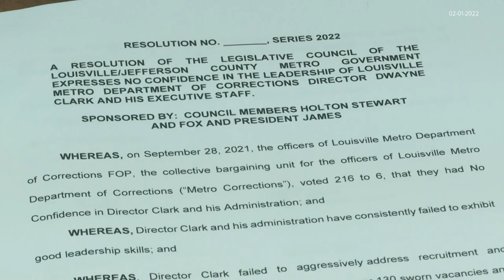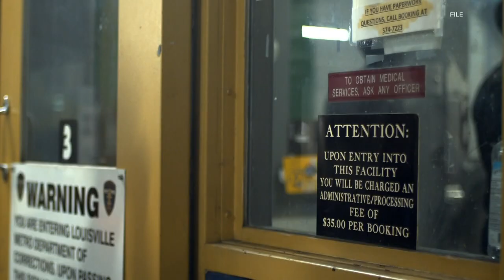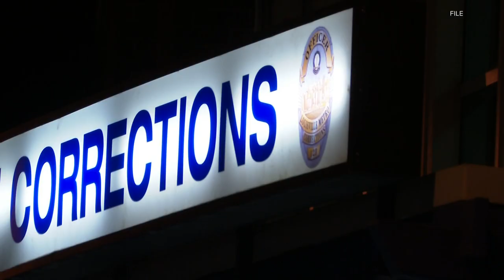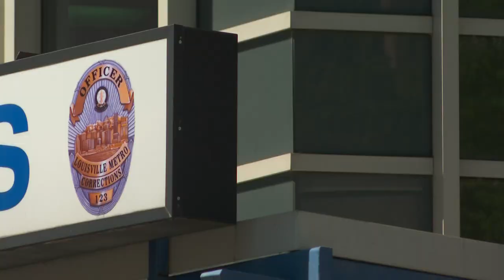Metro Corrections investigates incarcerated person's overdose death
WHAS11 News spoke with an officer who responded to the alleged overdose and worked through both administrations to see how they're handling the incident.